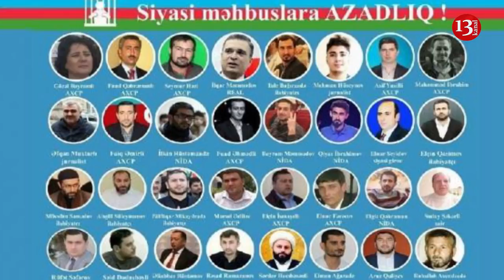SON DƏQİQƏ XƏBƏRLƏRİ - 10.11.2018 (GÜNÜN SON XƏBƏRLƏRİ)